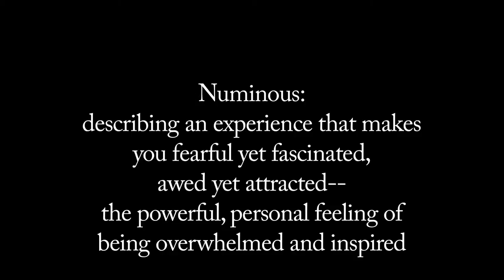Grant Richards "Numinous" IndieGoGo Video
Promotional video for the IndieGoGo fundraising campaign for my new album, "Numinous". For more information on this project, please check the IndieGoGo page, my website and Facebook page.